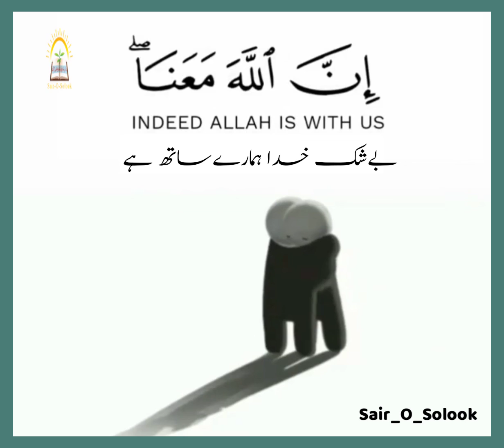لَا تَحْزَنْ اِنَّ اللّـٰهَ مَعَنَا quran tilawat تلاوت قرآن لَاتَحْزَنْ اِنَّ اللّـٰهَ مَعَنَا